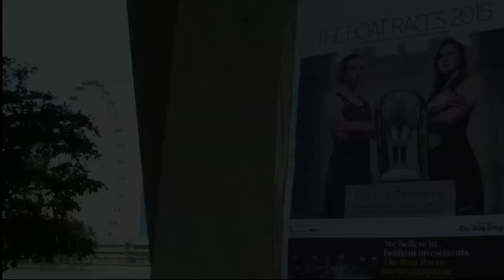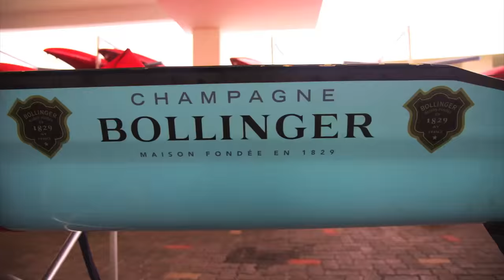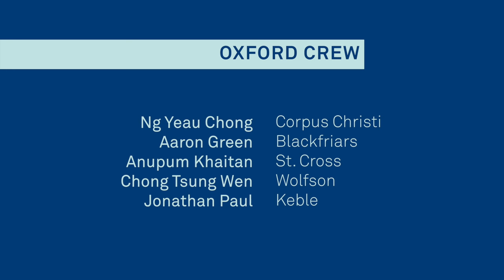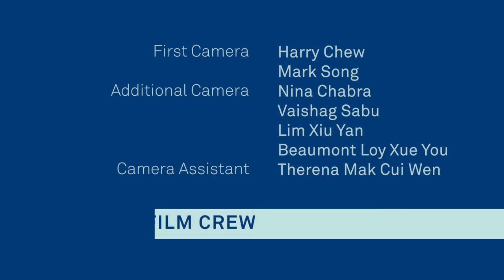Oxford and Cambridge Boat Race Singapore 2015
Men's and women's races took place on the same day and course for the first time over in the UK, and so too in Singapore, albeit with divergent results…